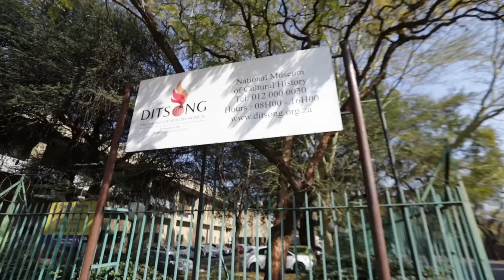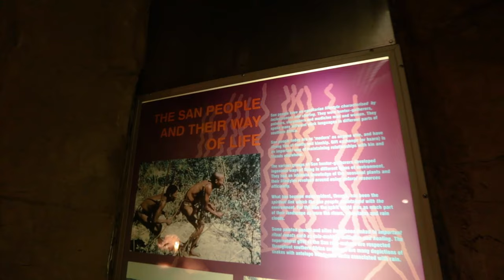WOZA ComeExplore DITSONG Museums with Sharon Munyai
WOZA ComeExplore DITSONG : Museums of South Africa - National Museum of Cultural History with Sharon Munyai.
​Producer:
Rendani Nevhulaudzi​

Production Coordinator:
Privilege Machokoto

Director of Production & Photography:
Fulufhelo Mashige

Production Editor:
Khutso Nkadimeng